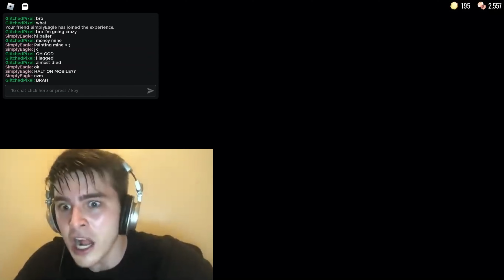Beating Roblox Doors with No Skills (ft.@EagleAshu )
They're an amazing person and deserve lots of love!